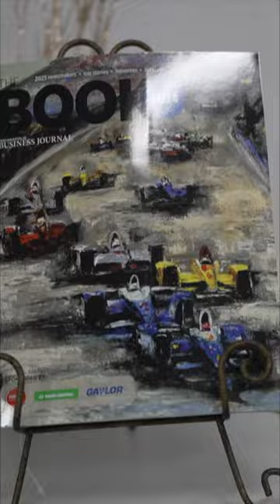Ever wonder how the Indy500 artwork comes to life?